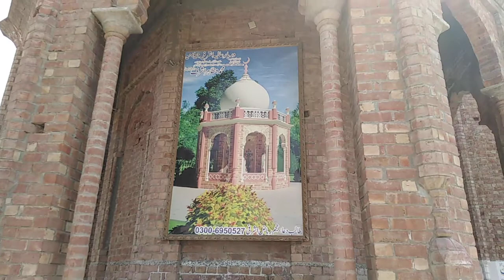darbar e alia ashrafia jelania MUHAMMAD MUZHIR ASHRAF al_ashrafi al_jelani R. A.